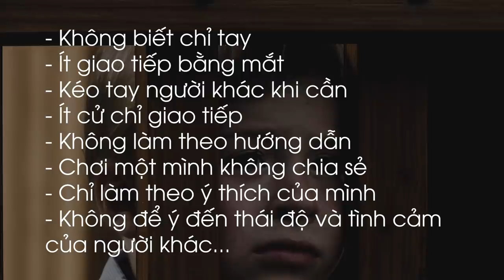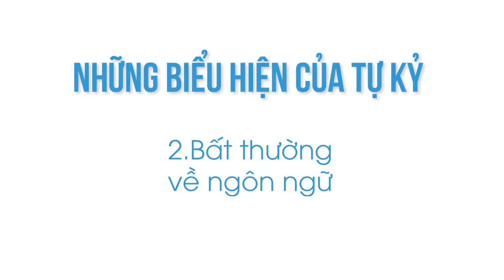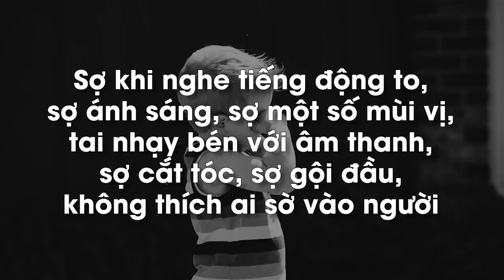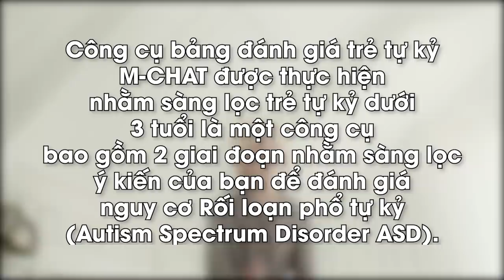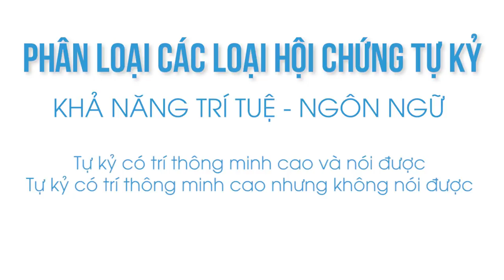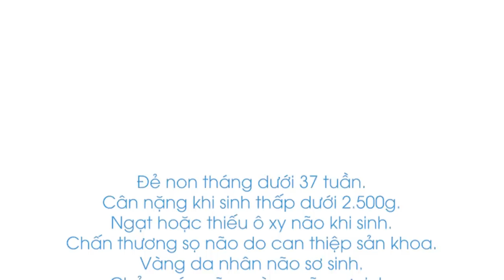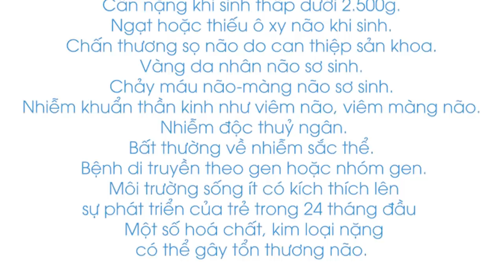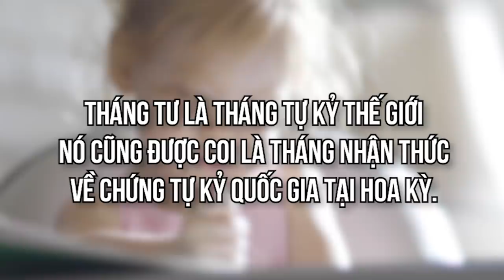Tự Kỷ là gì? Làm thế nào để chẩn đoán và điều trị tự kỷ? | Mạnh Chung | KHOA HỌC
Ngày càng có nhiều trẻ em được chẩn đoán mắc chứng tự kỷ hơn bao giờ hết. Nhưng những con số mới nhất có thể cao hơn vì những thay đổi trong cách chẩn đoán...
Ghé Shop ủng hộ nhà Nhện thôi các bạn ơi:
Ghé Cửa Tiệm Spiderum ngay để rinh những chiếc áo đặc biệt:
Tự Kỷ là gì? Làm thế nào để chẩn đoán và điều trị tự kỷ?| Nhện Tâm Lý | MẠNH CHUNG | Spiderum

Bài viết: Liệu bạn đã hiểu hết về tự kỷ?
Tác giải: Mạnh Chung
Bản quyền video:
Bản quyền nhạc: